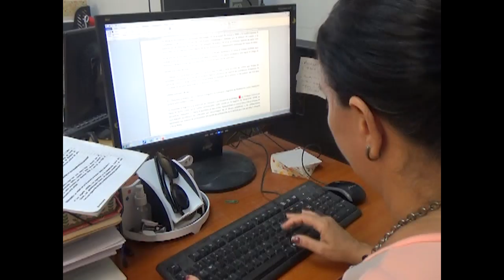Se trabaja en Cienfuegos por fortalecer medidas económicas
La Asociación Nacional de Agricultores Pequeños trabaja para fortalecer las medidas económicas dispuestas en el país. A este empeño se suma la Asistencia Legal Cienfuegos, en el asesoramiento y aplicación de lo legislado, así como en el ordenamiento jurídico a favor del empresariado local.